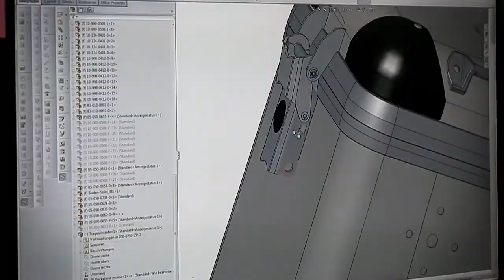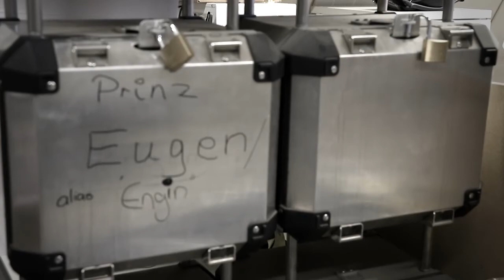Reportage from Touratech AG production and interview with CEO Herbert Schwarz.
Travel on BMW F800GS from Moscow office WikiMoto Inc. to Touratch headquorter in Niedereshach. Reportage from Touratech AG production and interview wit Herbert Schwarz.
Author, cameraman and editor Evgeny Bobrikov.